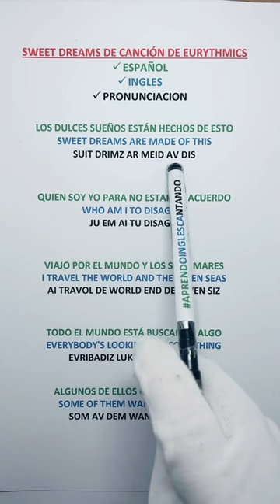SWEET DREAMS DE EURYTHMICS